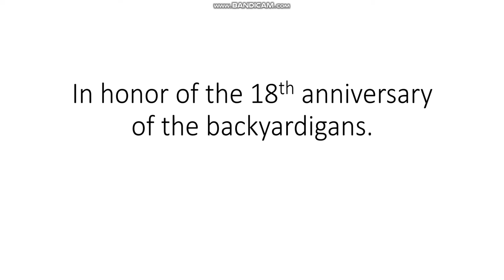Ghosts N Goblins (Makaimura) [Arcade] Gameplay